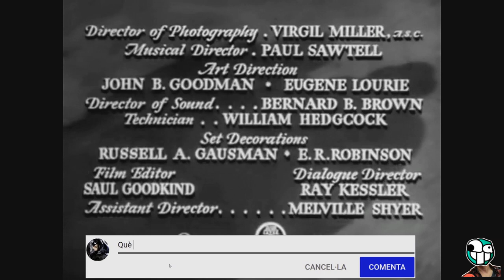Sherlock Holmes i la casa del terror - El dia de l'espectador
Sherlock Holmes investiga una sèrie de morts en un castell amb cada predicció mitjançant l’entrega de llavors taronges a les víctimes. Set homes rics es retiren a un castell escocès i immediatament comencen a morir de manera violenta. Cada mort va precedida del lliurament de llavors taronja al següent objectiu. Com que totes les víctimes probables estan fortament assegurades, les companyies d'assegurances sol·liciten a Sherlock Holmes que investigui.
Director: Roy William Neill
Escriptors: Roy Chanslor (guió), Sir Arthur Conan Doyle)
Estrelles: Basil Rathbone, Nigel Bruce, Aubrey Mather

La Segona Hora
La Segona Hora RAC1
La Segona Hora: Què Passa Forocoches
La Segona Hora: El dia de l'espectador

Secció el dia de l'espectador de la Segona Hora de RAC 1 amb en Jair Domínguez on analitza diferents escenes en pel·lícules que s'han convertit en culte o no ha vist ningú de lo dolentes que són!